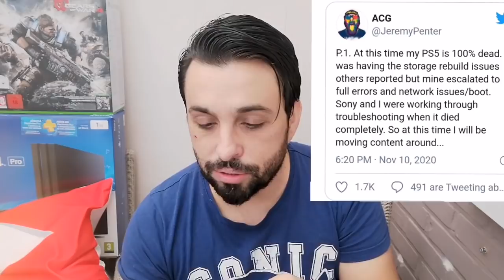PS5 MUERTA por el SSD... El día después de las chimieneas Series X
Hoy traigo un vídeo donde repaso todas las falacias que se han contado sobre PlayStation 5 desde su anuncio. Ya queda menos para que los zánganos siguan sacando tajada del odio. Vol 2 En el día de hoy um yoiribe reporta que su PLAYSTATION 5 SE HA MUERTO POR EL SSD